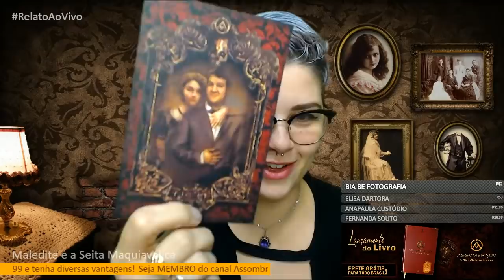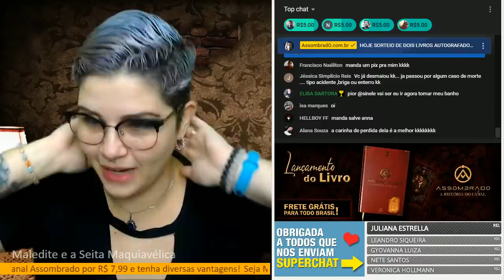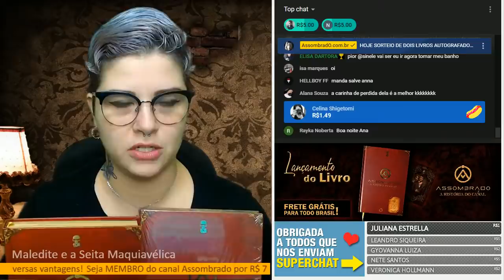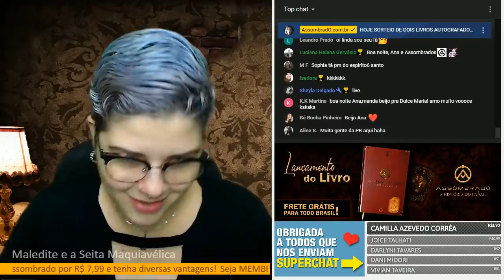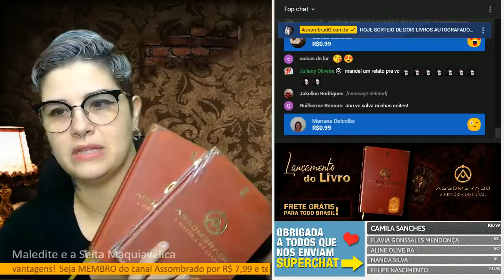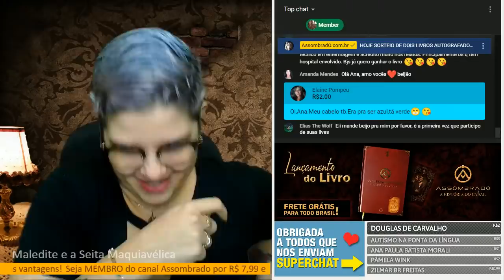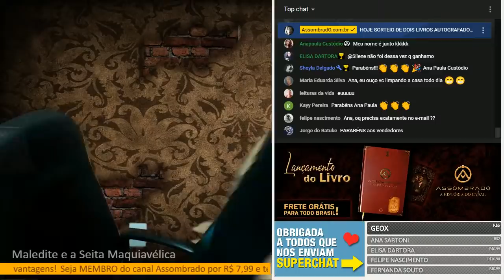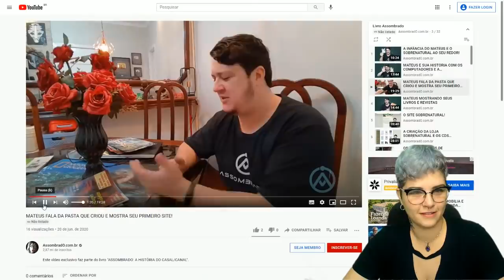MALEDITE E A SEITA MAQUIAVÉLICA - Ela queria ser bela, a Maledite lhe propôs participar de uma seita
00:00 - 04:16 - Introdução

04:17 - 29:55 - Maledith e a Seita Maquiavélica

29:56 - 57:06 - A cliente Maledith

57:07 - 1:21:39 - A Maledith derrotada

1:21:40 - Sorteio do LIVRO: A HISTÓRIA DO CANAL

Agradecimento Especial aos Membros:

Aysla Gabriella
Adelaine Lopes
Aline Cavinato
Angela Silva Angela
Bellatrix Lestrange
Bia da Luz
Bruna Mirelle Luz
BRUNO APROVADOR
Carol Amorim
Casa dos duendes
Cláudia Santos
Daniel Neves
Daniel Santana
Daniela Pizani
Danilo Trídico Tozzo
Edna Nunes
Edu!
Elisa Dartora
Elisabete Dartora
Elisiana Carvalho
Felipe Gruber
Felipe Hideki Fukuda Lebruchen
FRANCISCO LINO BAZILIO
Fraia Busch
Gabriel Lima
Giselle Luqueci
Gustavo Albuquerque
Iolanda
Ismael Pagani
Issara Carmen
Jadsmail Feydit Elias
Julia Garcia
Juliana Ju
Juliana Lima
Juliane Grangeiro
Kainan Rodrigues
KELY COOK
Leonardo Halfeld
Lina Maria Oliveira Matusevicius
Lívia Guerra
Louise Gamer
Luana Vieira
Luceli G. Lucas
Luciana Moreira
Lucius Heuser
Luis GatoPreto
Márcia Formagi
Maria Wenzel
Marizilda Fonseca
Marta Ferroni
MARINA PAULA
Matheus Rocha
Micheli Catoia
Mika Ferraz
NEWTON N
Patrícia Conde
Pâmela Patricia Bonzanini Cezar
Priscila Galdeano
Priscila Silva
Rafaella Tavares
Renato V. B.
Rita Laplagne
Roberson Ribeiro
Rodrigo Santos
SHEILA GARCIA
Silvia Camargo
Talita Carvalho
Tatiana Guimarães
VALERIA LILU
Yoshi Azul
Yuri Stavale

CONHEÇA A LOJA OFICIAL DO CANAL ASSOMBRADO!

ENVIE SEU RELATO PARA:
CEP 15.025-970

- INSTAGRAM ANA: ana_lazafornaza
- INSTRAGRAM MATEUS: mateus_fornazari
- INSTAGRAM DO CANAL: assombrado_oficial
- INSTAGRAM DA LOJA ASSOMBRADA: loja_assombrada_oficial